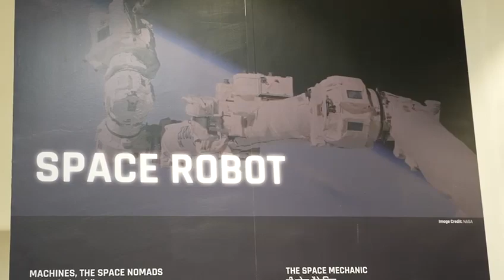September 28, 2023